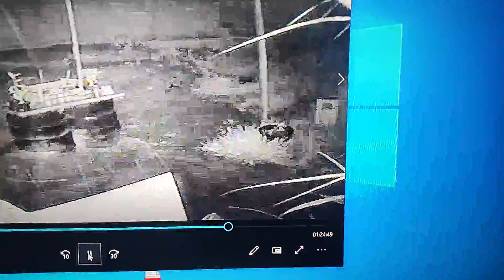Me roubaram di novo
sei que Irão dizer que eu vacilei deixando la minhas coisas.
Mas acredite. Quem pegou vai vacilar e vai ser pego